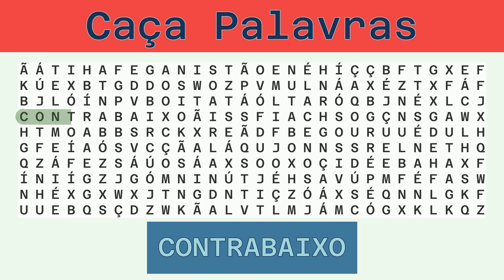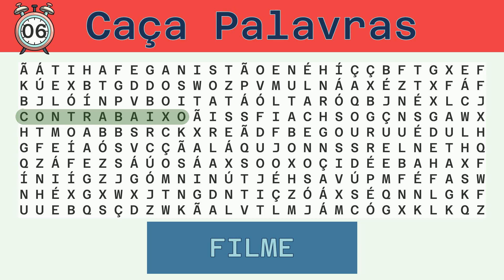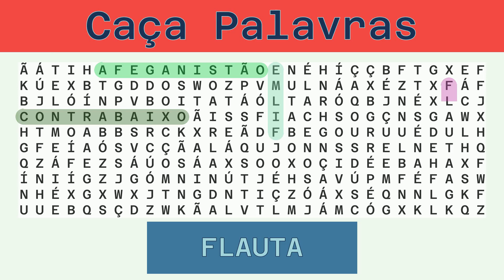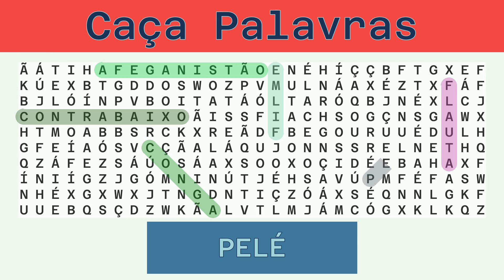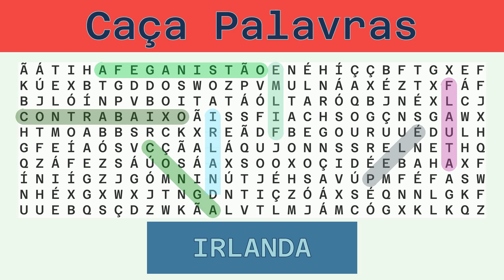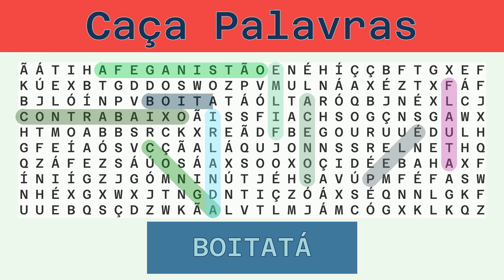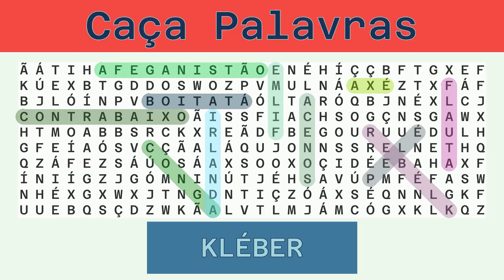Caça Palavras - Desafio do Dia 09/10/2022 - Difícil - Diversos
Palavras a serem buscadas:
CONTRABAIXO, FILME, AFEGANISTÃO, FLAUTA, CONGA, PELÉ, IRLANDA, SONECA, BOITATÁ, AXÉ, KLÉBER,

Solução:
00:30 CONTRABAIXO
01:10 FILME
01:44 AFEGANISTÃO
02:24 FLAUTA
02:59 CONGA
03:33 PELÉ
04:06 IRLANDA
04:42 SONECA
05:17 BOITATÁ
05:53 AXÉ
06:25 KLÉBER